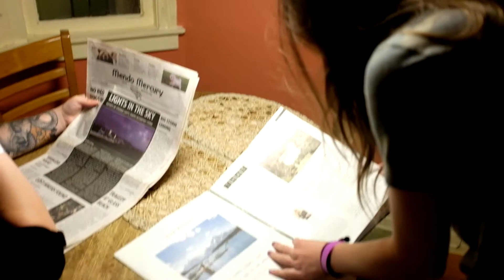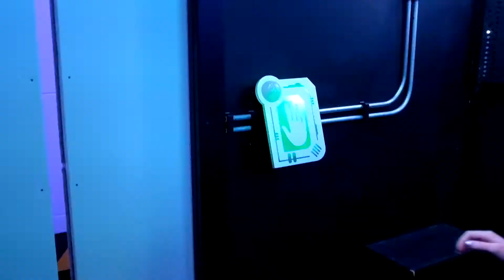MEOW WOLF ADVENTURE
We visited Meow Wolf back in September and had so much fun! A fun interactive house/mystery adventure, that you completely forget that you're basically inside a warehouse.
We highly recommend it to anyone passing through, or even near, Santa Fe, New Mexico! It's such a crazy adventure that words, or even a video can't do it justice, you just have to experience it for yourself!